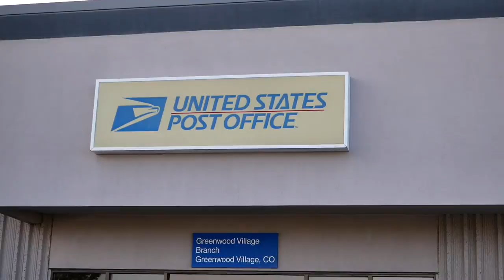You Ship it, I Fish it!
I came up with an idea. Let me know what you all think below! You Ship it, I Fish it! Send me your favorite, your homemade, or obscure baits/flies and I will fish them on an episode each week on COfishBro! Make sure you right me a quick paragraph about where/what to use it for and I will give you a shout out on the channel.  I AM SO PUMPED!!!

SEND YOUR BAITS HERE!!!

What Fly Rod's do I choose? TFO, duh.
Time:
Location:
Date:
Fish Caught:
Top lure, bait, fly:
Film Equipment
Camera 1- Panasonic G85
Lens - Sigma F1.4 30mm Art
Lens 2- Panasonic Lumix 12-60mm Lens
Microphone- Zoom H1
Camera 2 - Canon 60D
Lens- Canon 18-135mm
GoPro - Hero4 Silver
GoPro 2- Hero4 Black
with Mic - Movo 100
Extra GoPro Batteries/Charger - FlyHi
Drone - Mavic Pro